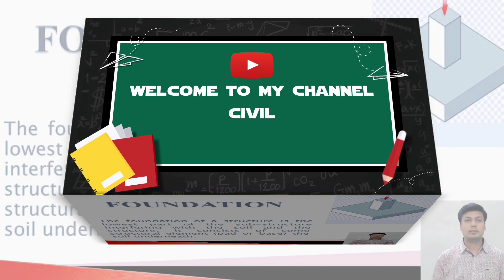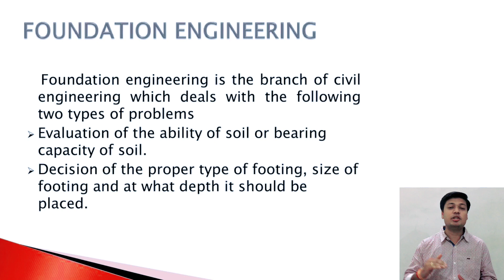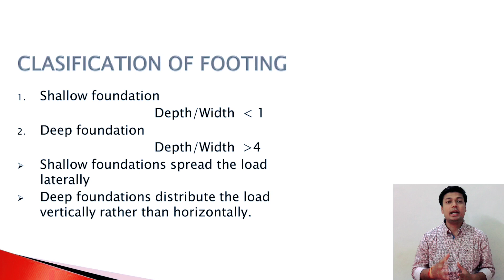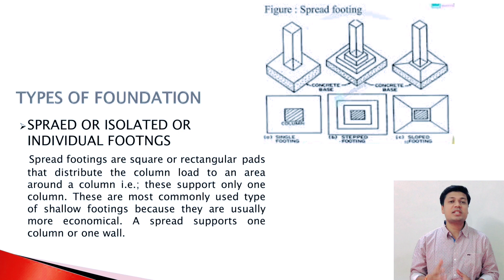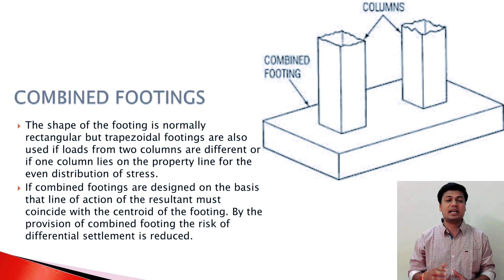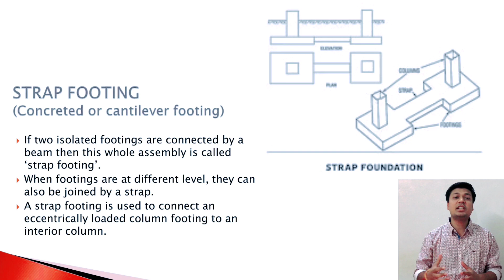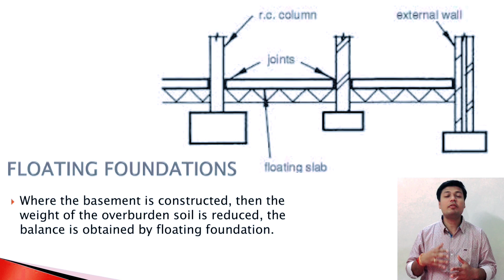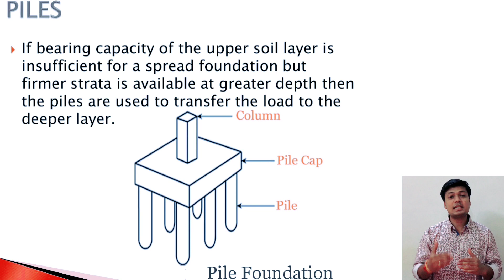Types of Footings @ Types of Foundation @ Building Foundation Types @ Column Footing Types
Hello fiends ,
In this video you will get the knowledge about construction foundation, types of foundation and depth of foundation.
where we use which type of foundation and how we construct the foundation work in building construction work.
Foundation IS code 456-2000